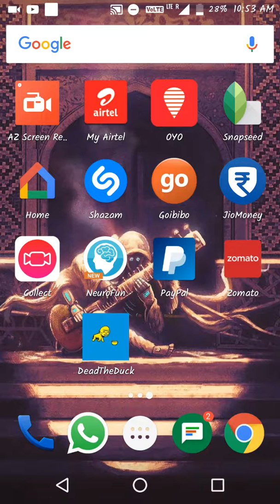Prototyping Augmented Reality with 2D images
Done using VUforia and Unity
Artist of Comics : DeadTheDuck